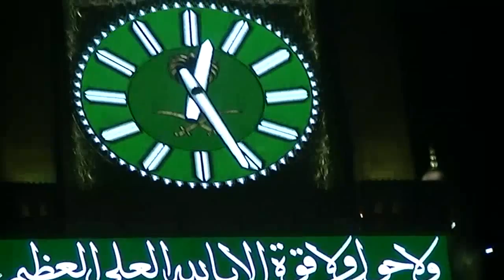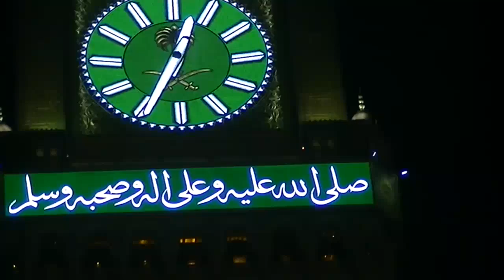تمتع بمشاهدة الكعبة المشرفة وضيوف الرحمن عن قرب